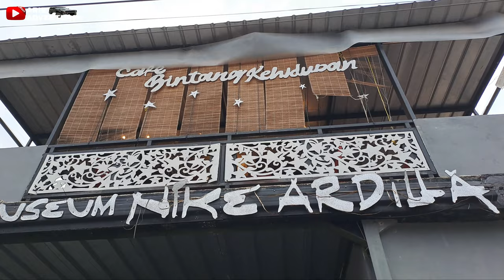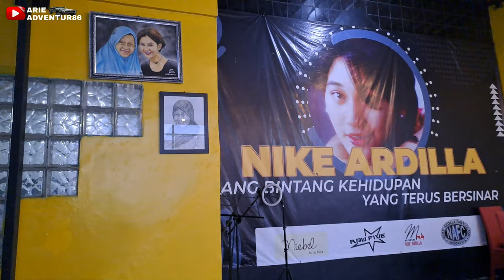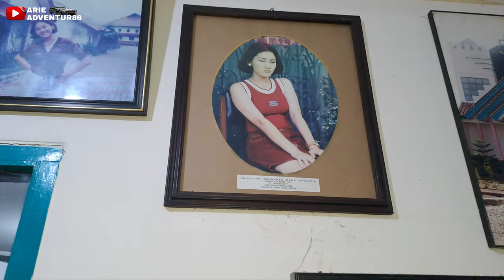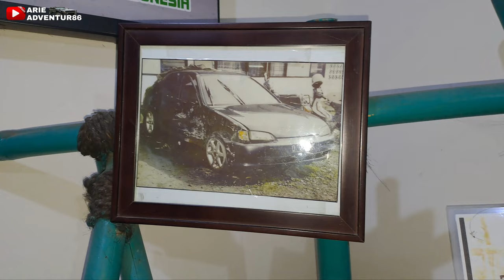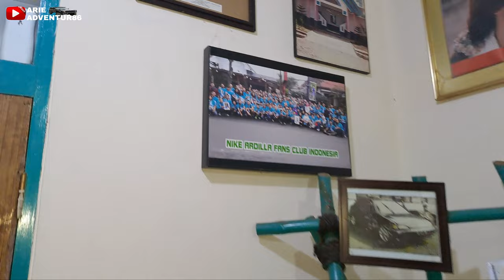Museum Nike Ardill terkini - Nike Ardilla tak lekang oleh waktu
Kondisi terkini Museum Nike Ardilla dan barang barang peninggalan Nike Ardilla

Seakan Nike Ardilla tak lekang oleh wakru selalu menyimpan cerita dari penyanyi Legendaris di eda 90 an.